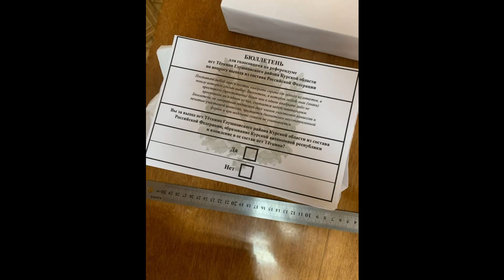Легион «Свобода России» удерживают Теткино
В пгт Теткино появились бюллетени с вопросом о выходе из состава РФ и образовании Курской автономной республики

Делитесь своим мнением в комментариях.